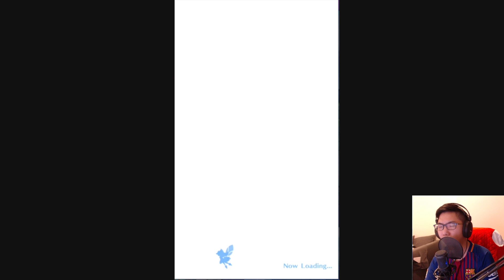【巧克力1217直播】Dragalia Lost ～失落的龍絆～一起來跟龍簽訂契約吧！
這遊戲是任天堂 X Cygame聯合推出的手機大作！
超強大的BGM跟遊戲玩法..還不趕快跟上！